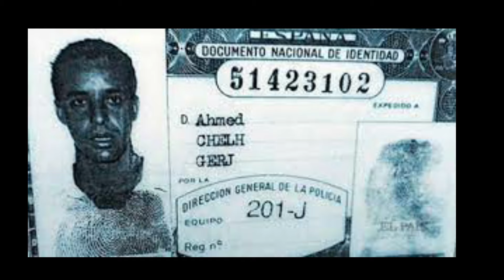ASMR Español 🖤 El Inquietante Caso de Eva Blanco 🌸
Coge palomitas y una mantita, que esta tarde de domingo toca un nuevo caso.
Disfruta.

Mi cuenta de PAYPAL por si queréis hacer algún donativo al canal para mejorar la calidad, os lo agradecería eternamente!! :